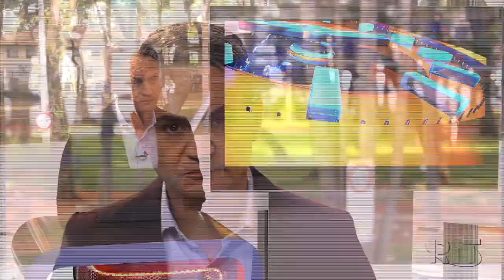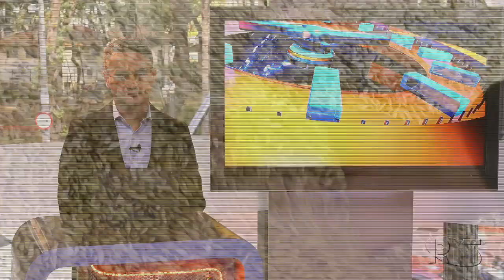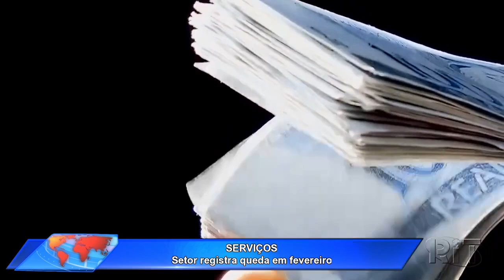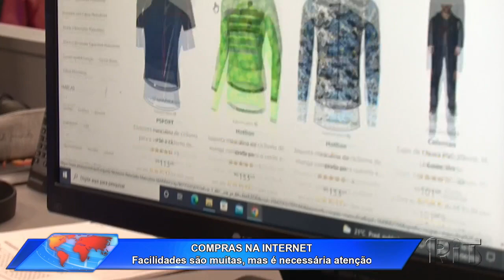Acontece Agora | Edição 16h (12/abr/2022)